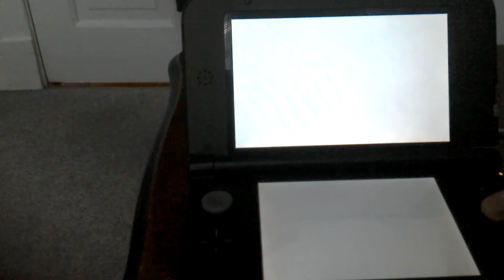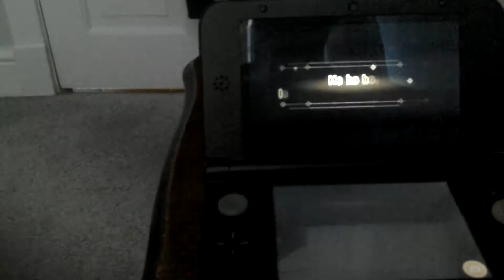The RGamer plays Miitopia 4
We save more faces.
Please can we get
this channel up to